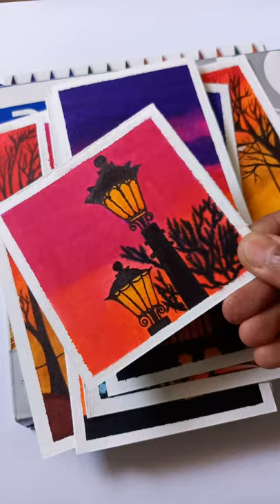All my Watercolor Artworks / / Art and Travel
DOMS Brush Pens

Watercolor Paper

Black Marker -

Linear Brush

watercolor art